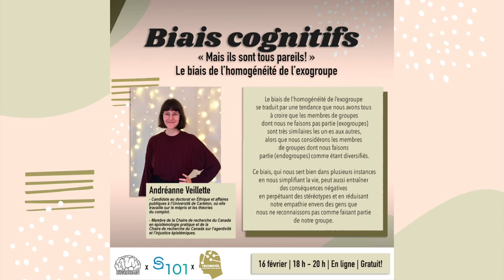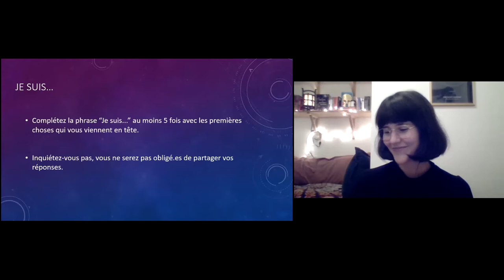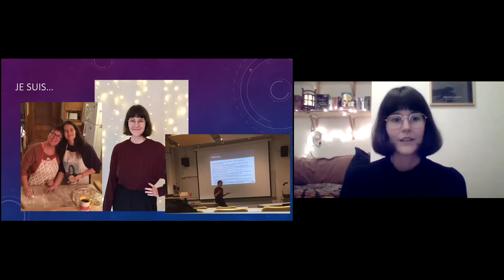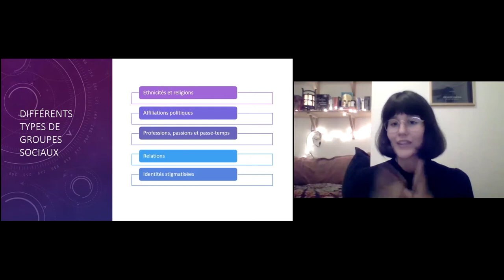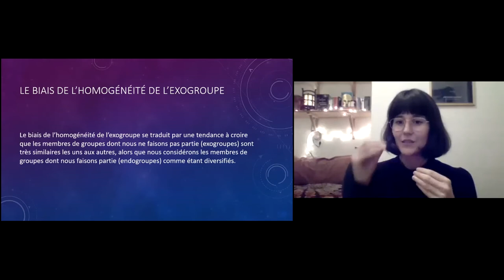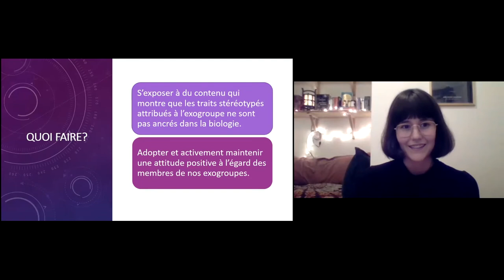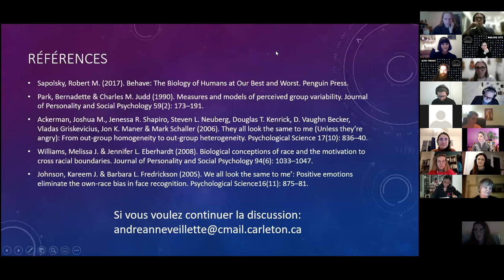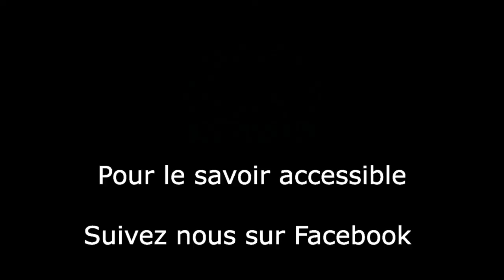Andréanne Veillette - Le biais d'homogénéité de l'exogroupe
Le biais de l’homogénéité de l’exogroupe se traduit par une tendance que nous avons tous à croire que les membres de groupes dont nous ne faisons pas partie (exogroupes) sont très similaires les un-es aux autres, alors que nous considérons les membres de groupes dont nous faisons partie (endogroupes) comme étant diversifiés 👥

Ce biais, qui nous sert bien dans plusieurs instances en nous simplifiant la vie, peut aussi entraîner des conséquences négatives en perpétuant des stéréotypes et en réduisant notre empathie envers des gens que nous ne reconnaissons pas comme faisant partie de notre groupe 💭

Andréanne Veillette est candidate au doctorat en Éthique et affaires publiques à l’Université de Carleton, où elle travaille sur le mépris et les théories du complot. Elle est membre de la Chaire de recherche du Canada en épistémologie pratique et de la Chaire de recherche du Canada sur l’agentivité et l’injustice épistémiques.

Enregistrement issu du 6@8 Biais cognitifs du 16 février 2022.